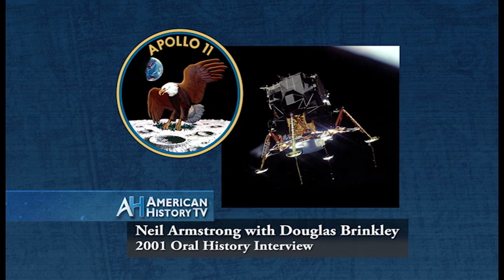Historian Doug Brinkley on Neil Armstrong - Preview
Full Program Airs on C-SPAN3 May 4, at 4:30pm ET.